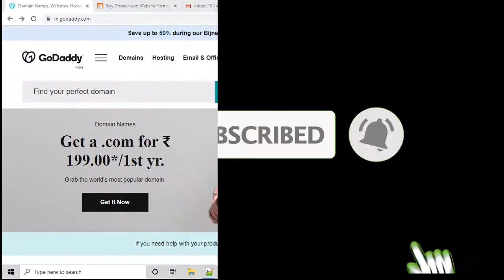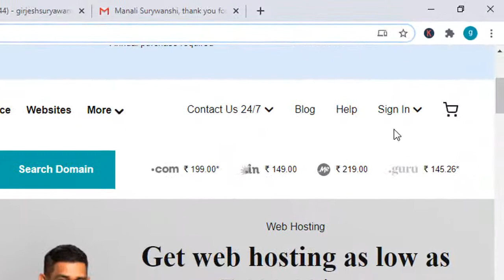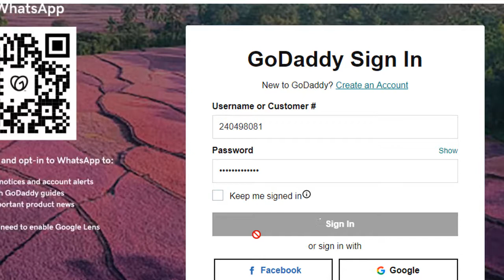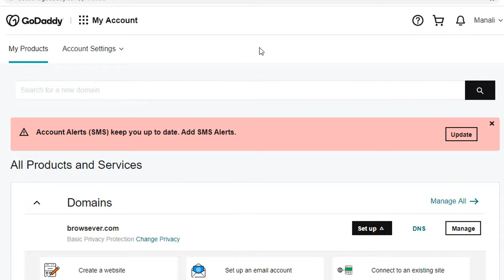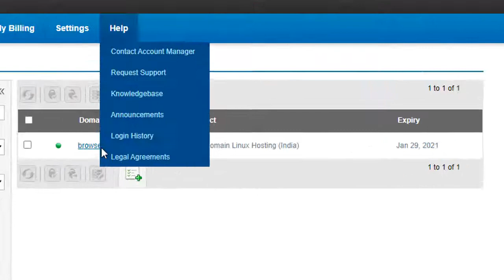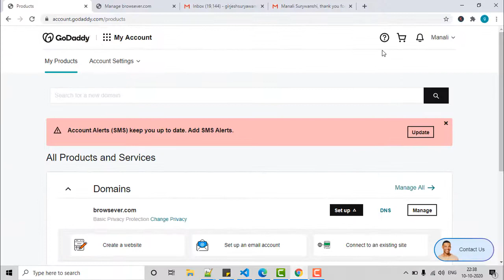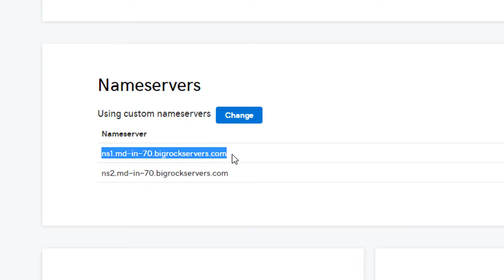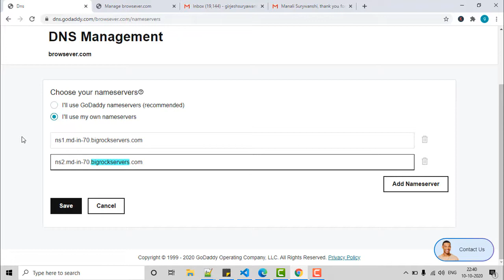How to Mapped GoDaddy domain to Bigrock hosting || Website Design Design Tutorial 2020 In Hindi #6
In this video you will learn how to mapped GoDaddy domain to Bigrock Hosting ?
Is video mein aap shikhenge ki kaise GoDaddy domain ko Bigrock hosting se mapped kare
इस विडियो में आप सीखेंगे कि कैसे GoDaddy domain को Bigrock hosting से कैसे कनेक्ट करे ?
Watch Our Website Designing Video Series

How do I link my GoDaddy domain to BigRock hosting?
How do I point my domain to my GoDaddy hosting?
How do I map a domain to my host?
How do I point my domain to BigRock?
How do I add a domain to my namecheap host?
how to connect bigrock domain to godaddy hosting
How do I map domain purchased from godaddy on bigrock hosting?
How To Host Bigrock Domain On Godaddy Hosting In 3 Steps
How do I map my domain name to my Hosting with BigRock
DOMAIN KO HOSTING SE KAISE CONNECT KRE ? HOW TO CONNECT DOMAINS TO HOSTING
how to change name server in godaddy
how to map godaddy domain to bigrock hosting
how to map godaddy domain to bluehost hosting
website desgining tutorial in hindi,
Website Design Tutorial 2020 In Hindi
wordpres website designing step by step
wordpres website design in 30 minute,
wordpres mein website design kaise kare?
Our other site

**You Can Also Download & Install Our Other App

**To Get Latest Notification of Govt And Private Jobs ,Walkin Result and Admit Card Visit out website

**To Get Internet Email Social media Tips & Ricks, Android Window ,Blogger, Admob ,Adsense and Computer Iteresting Facts Visit Out Webiste-

**Connect with Facebook to get Latest Notification through -